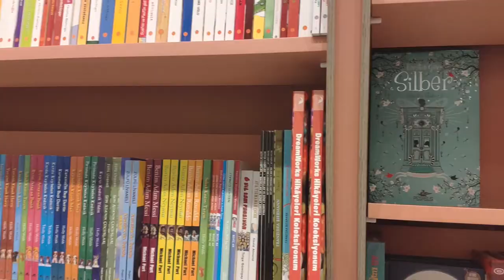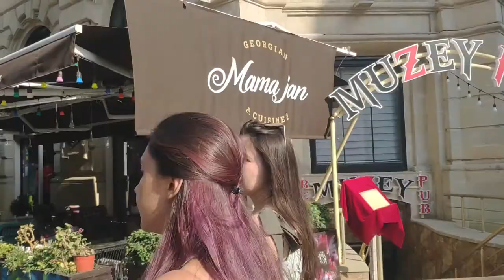My summer memories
Hey there! In this video I tried to combine all of my memorable moments from summer 2021, including the arrival of my brother from Moscow after 2 years, spending time at home watching TV series and meetings with my friends.
I hope you also had fun this summer! Enjoy:)